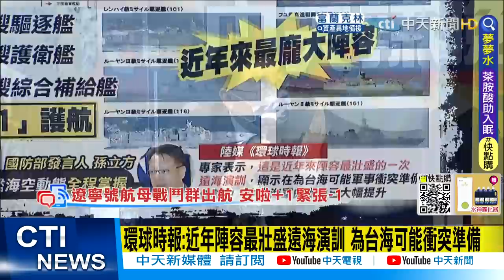【每日必看】環球時報:近年陣容最壯盛遠海演訓 為台海可能衝突準備@中天新聞CtiNews 20220503